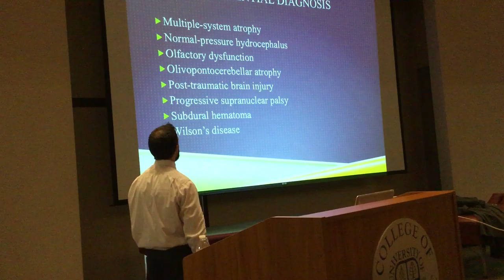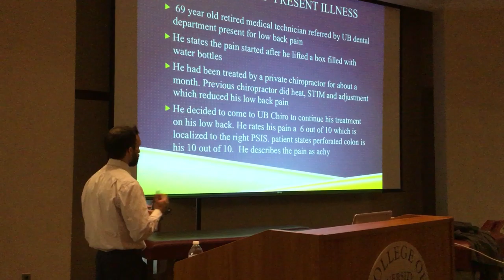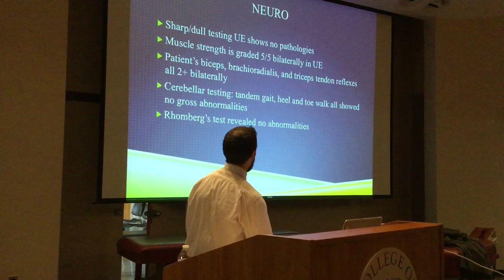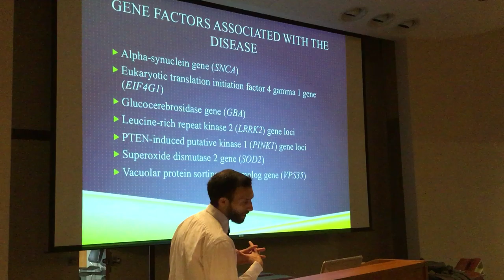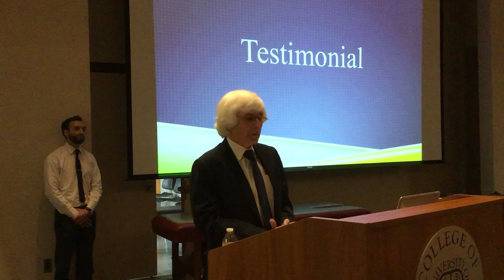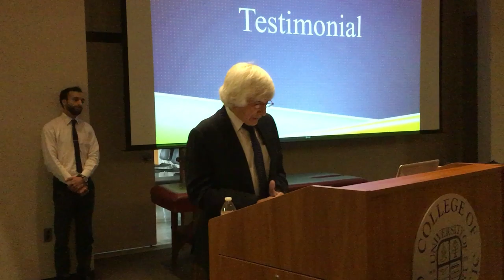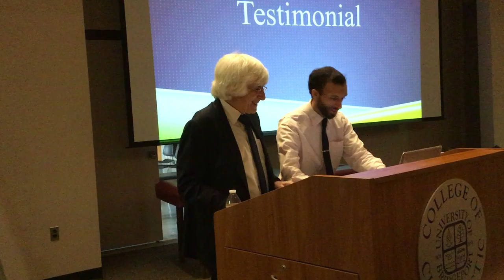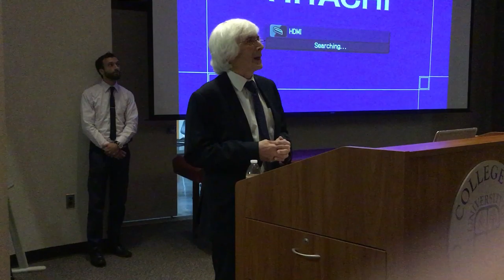UB Andy’s PD lecture 11/20/19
Chiropractic School